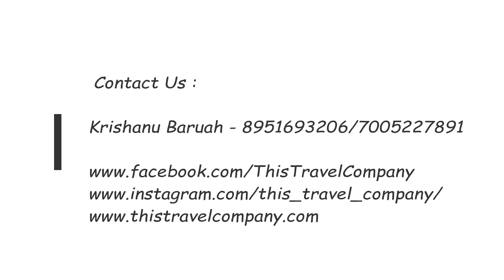Meghalaya Trip with this family by TTC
It was one week of pure adventure and fun with this family of three from Chennai. They wanted to do a few treks in Meghalaya and I made sure they had a memorable experience. This is a small video from our trip. Hope you guys like it.